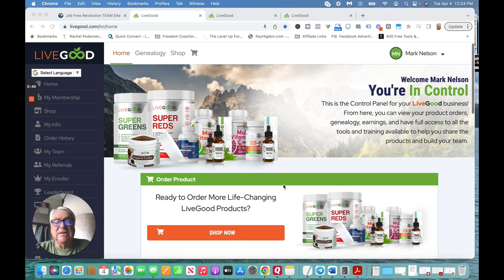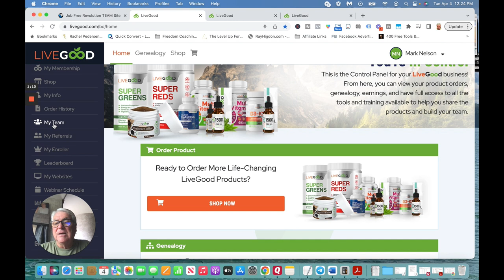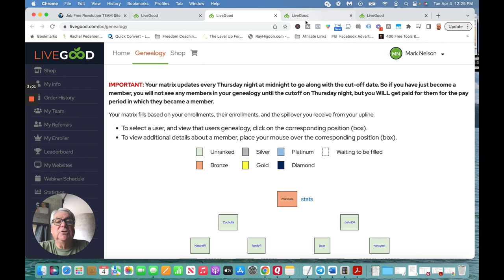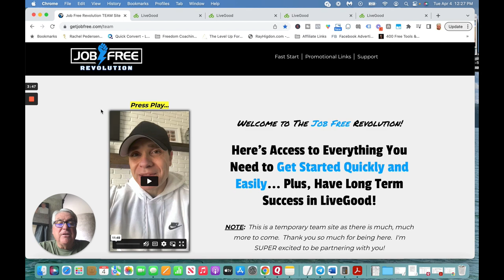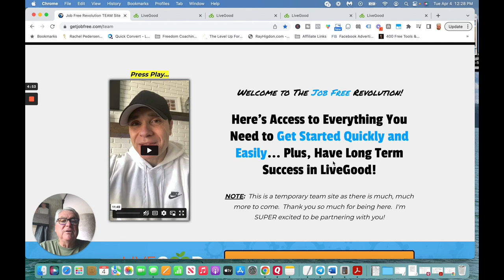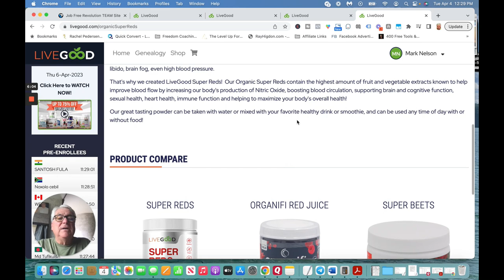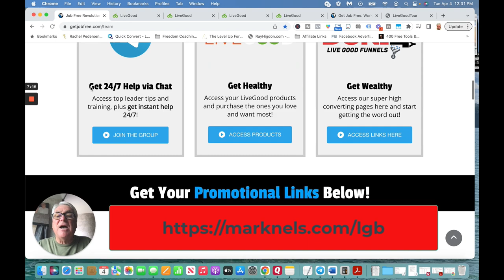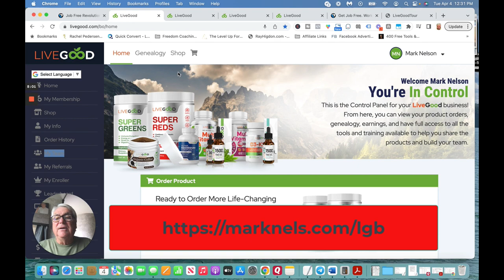LiveGood Review | LiveGood Explosion | Why Join LiveGood